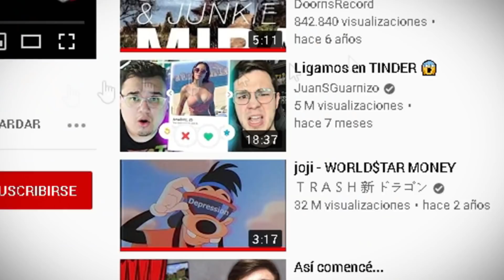BARCONDONES *Broma a BarcaGamer*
que onda guapos!! les dejo esta bromita que le hicimos con pipe a barca y quedo muy buena espero les gusteeeee, recuerden darle like, suscribirse y compartir el video con sus amigooos!!!